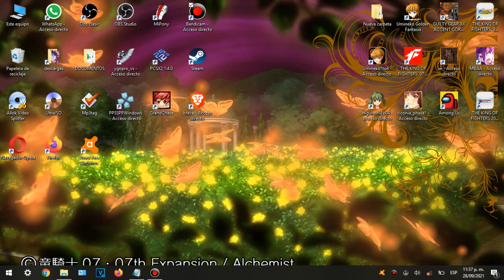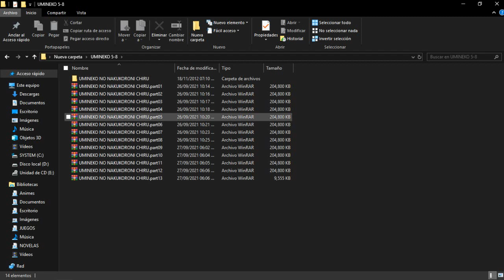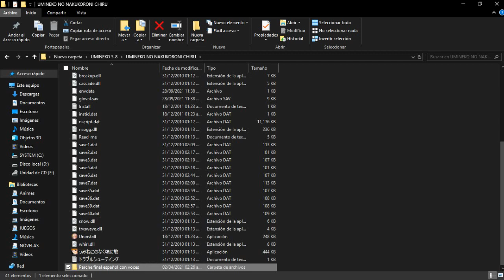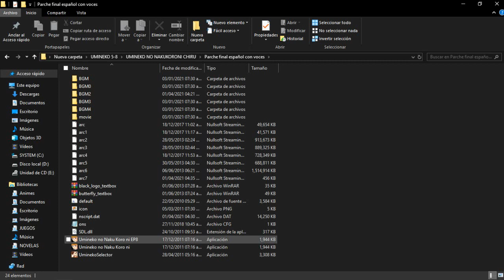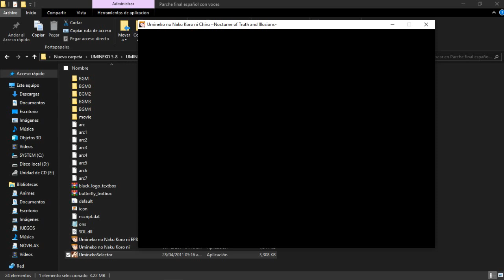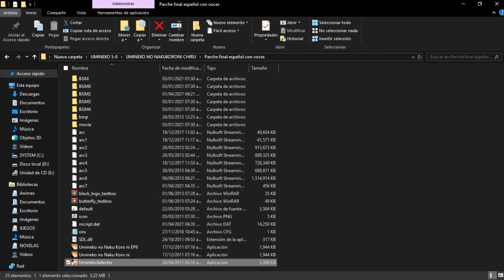UMINEKO CHIRU TUTORIAL VOCES, GRAFICOS Y TEXTO EN ESP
PARCHE

Steam-lambdadelto_34